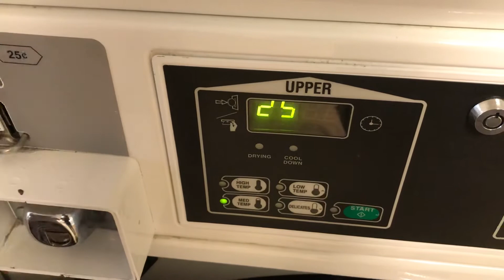Coin got struck part III